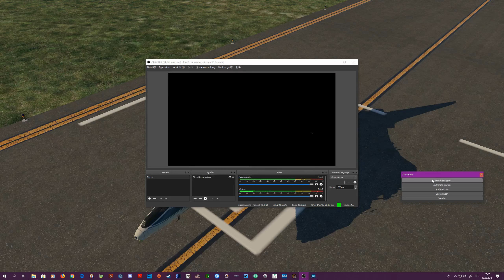X-Plane 11 AV-8B (x-trident) Naval Air Station Patuxent River